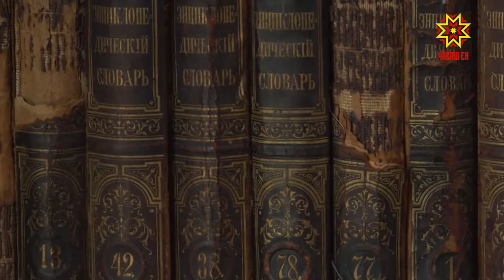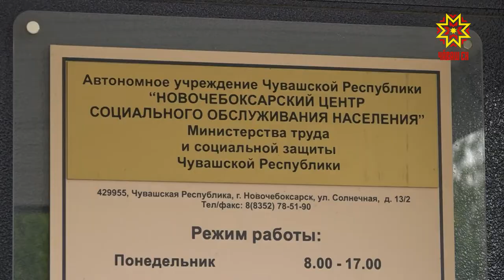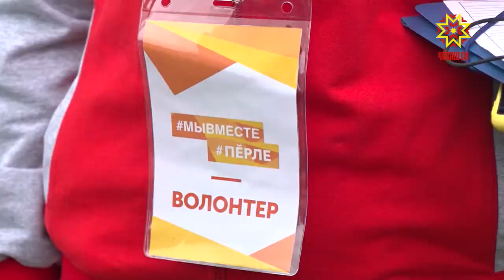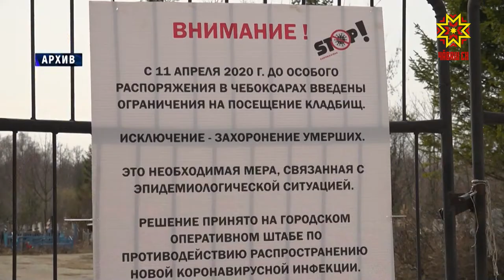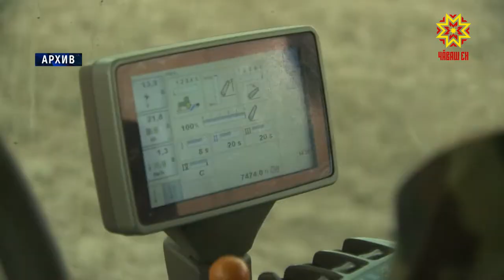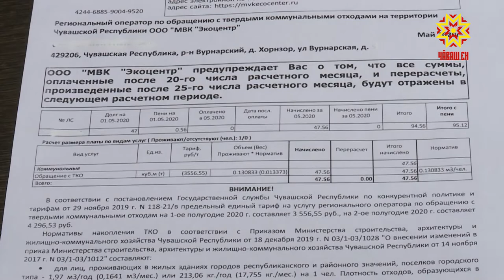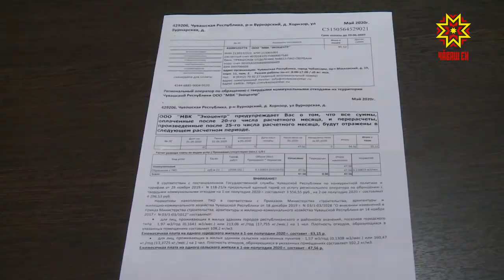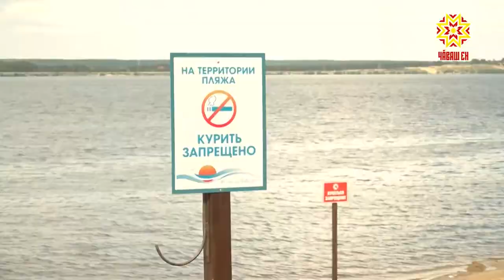Республика 08.06.2020 на русском языке. Вечерний выпуск